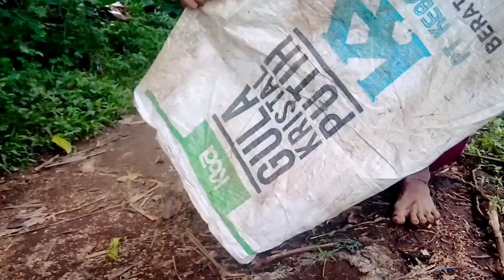proses bajak lahan sekalian penyemprotan eco farming dan agen hayati di tanaman jagung saya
di vidio ini adalah proses olah lahan yang saya lakukan untuk penanaman jagung di kebun yang saya kelola , dari awal pembajakan hingga peletakan benih jagung di lanjut penyemprotan agen hayati setelah 5 hari lanjut penyemprotan eco farming ..

bagi yang mau order produk eceran atau mau jadi agen bisa langsung hubungi saya di nomor wa 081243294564

barang bisa di kirim ke seluruh indonesia